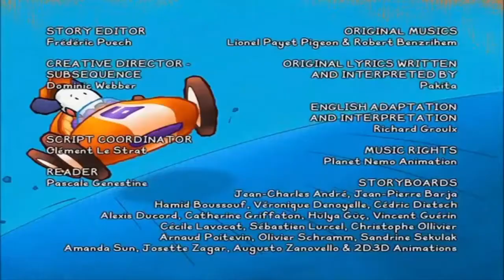BALI MUSIC CLIP AND LYRICS SONG A Helping Hand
Super Kids Children for Kids Toys Green DeadPool Blue Spiderman Frozen Elsa Joker Funny Prank
This is TV shows for children ,Jingle Bells,Christmas Songs